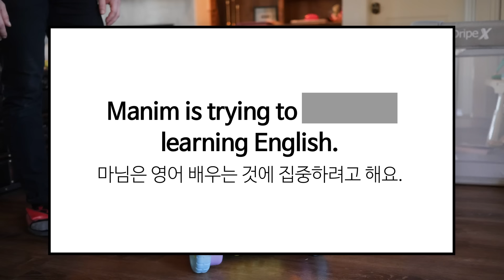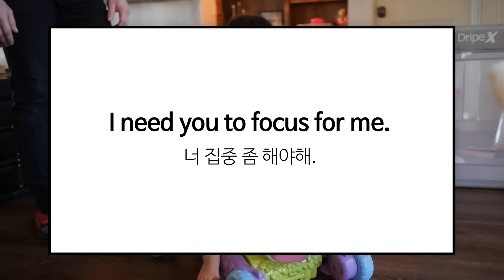미국 시어머니 앞에서 ‘포커스(focus)’라고 발음하면 큰일나는 이유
저와 함께 영어 공부를 매일 함께 해봐요!!

요즘 부쩍 집중력이 좋아진 체리.
로희여사가 방문한 시간에 걷기 연습도 함께 해봤어요.
그런데 한 발자국 더 걸어보라고 마님이 focus 단어를 사용해서 외치는데요,
그 발음에 깜짝 놀란 로희여사.
왜 표정이 굳어졌을까요?
여러분도 혹시 마님처럼 발음해왔다면, 오늘 영상으로 교정해보세요!

오늘의 표현